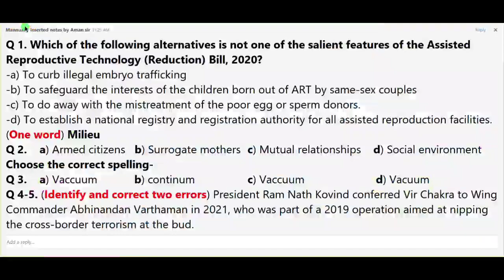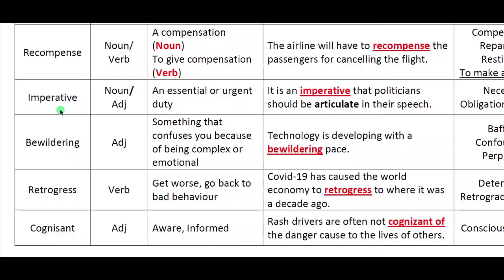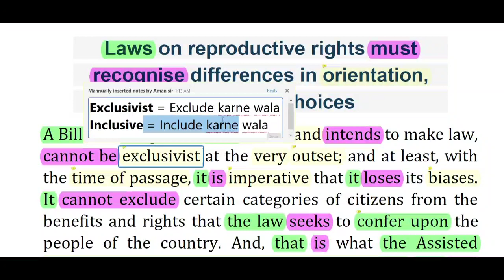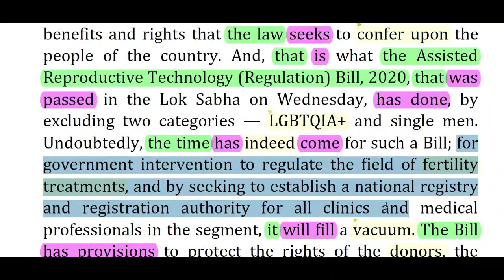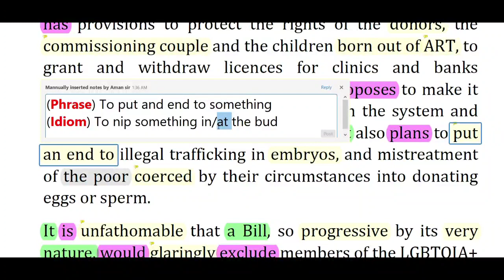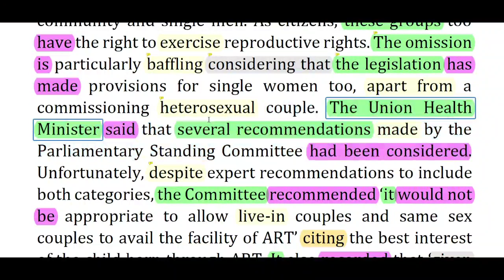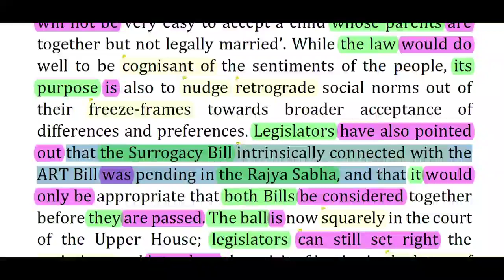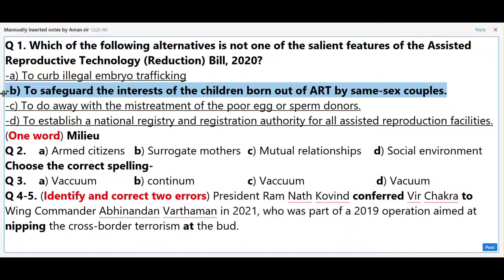The Hindu Editorial Today || The Hindu Newspaper Today || 02 Dec 2021 || Births and Rights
✔👉 Current Affairs + PDF + Quiz + High Level Puzzles for Banking Package (English & Hindi)

Contents Covered:
The Hindu